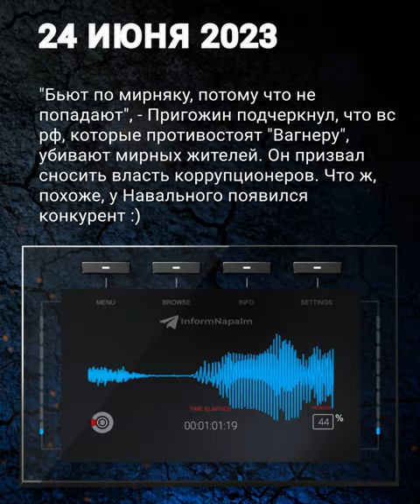Пригожин призвал сносить власть коррупционеров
"Бьют по мирняку, потому что не попадают", - Пригожин подчеркнул, что силы ВС РФ, которые оказывают сопротивление "Вагнеру", убивают мирных жителей. Он призвал сносить  власть коррупционеров. Что ж, похоже, у Навального появился конкурент :)